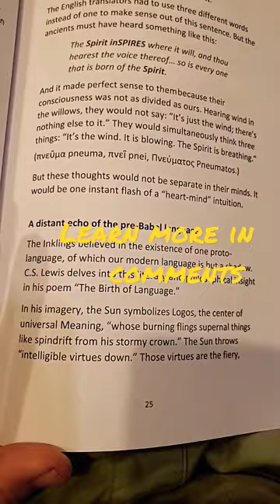What C.S Lewis believed about the ancient, pre-Babel language